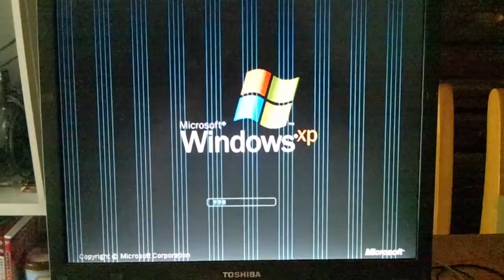My Laptop PC is gone (Windows XP)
Sunday morning, suddenly, my laptop pc is gone. The screen of many vertical bars and a strange design is meaning suggestion of the devil? BGM is from "beelzebub".